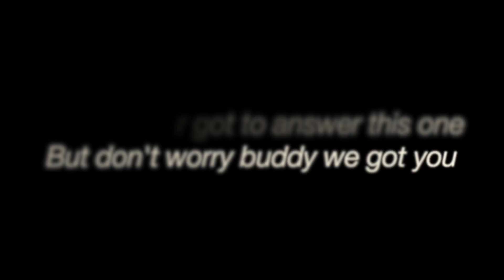VillainViews: HAPPY. Part 4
Where the Villains discuss their favourite lyrics from Devil and New Skin!

The first two singles for the upcoming album "Subglorious Songs for Subpar People" are out everywhere now!!